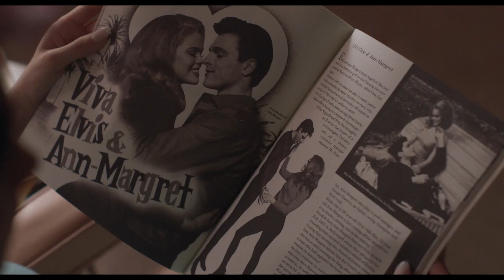PRISCILLA Zwiastun PL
PRISCILLA 2023

Czas trwania: 1 godz. 50 min.
Reżyseria: Sofia Coppola
Scenariusz: Sofia Coppola
Gatunek: Biograficzny, Dramat
Produkcja: USA
Premiera: 4 września 2023 (Światowa) 9 lutego 2024 (Polska premiera kinowa)

Kiedy młodziutka Priscilla Beaulieu spotyka Elvisa Presleya, on jest już gwiazdą rock-and-rolla. W ich niewielu wspólnych chwilach staje się dla niej kimś zupełnie nieoczekiwanym: pierwszą wielką miłością, sprzymierzeńcem w samotności i wrażliwym najlepszym przyjacielem. Jednak z czasem jej życie przypudrowane i przykryte toną różu i brokatu zmienia się w złotą klatkę.opis dystrybutora kina